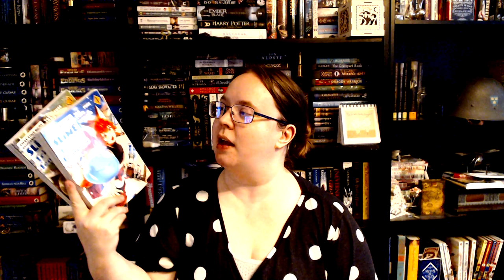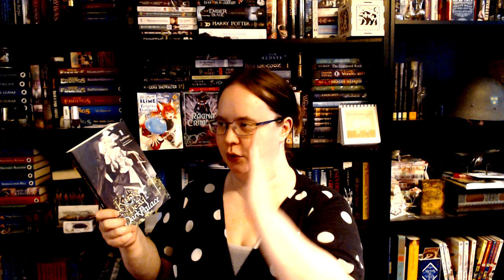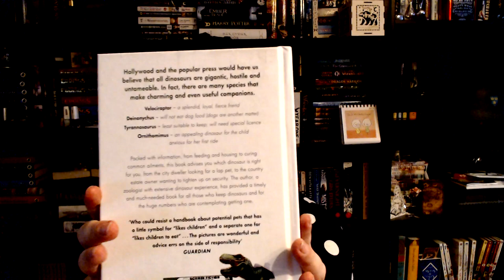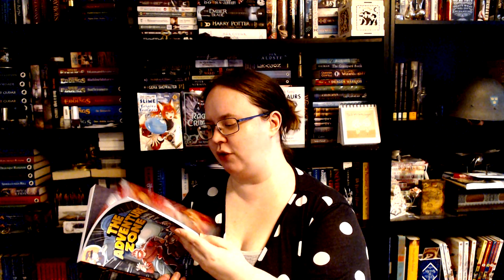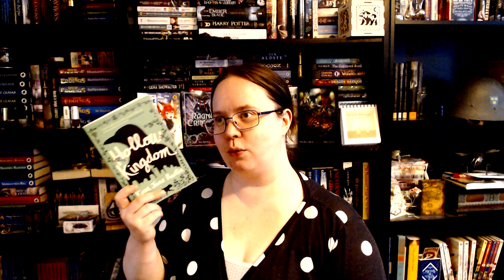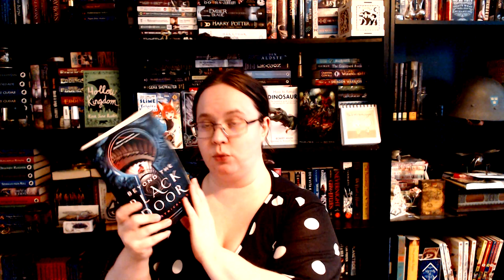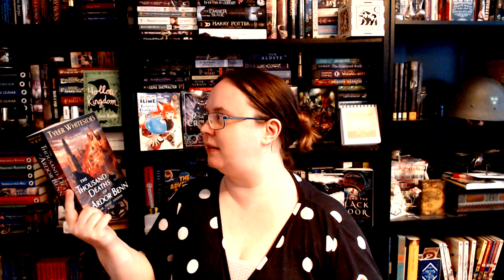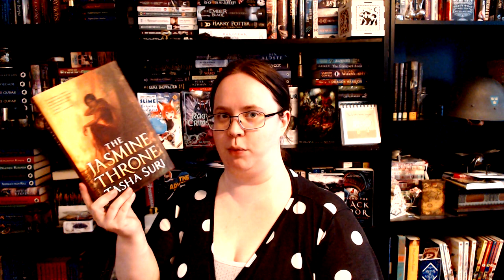June 2021 Book Haul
Books that I got in June (ignore how many times I said July, please... 😅)
Did you get any books in June?

Sorry that I have been kinda inactive, but I have been miserable in this heat. So I didn't want to film or edit. Life. I will put up one more video this weekend and have some filming plans (obv late in the evening or in the middle of the night). 😊